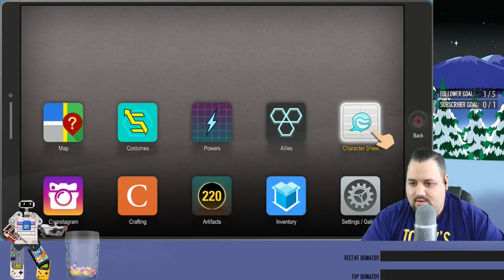Red Wine Randy - South Park: The Fractured but Whole - Episode 24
♫♫ INTRO / OUTRO MUSIC - Unreal Superhero 3 ♫♫
▶ Gameplay, Commentary and Editing by Justin "Turbo" Taormino
▶ Intro cartoon created by Mark "TacoRemix" Emery